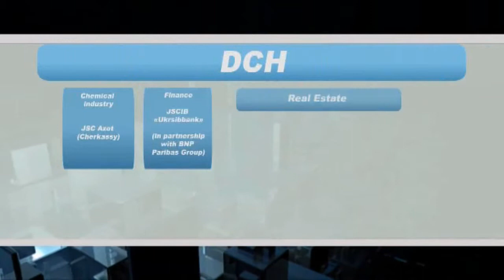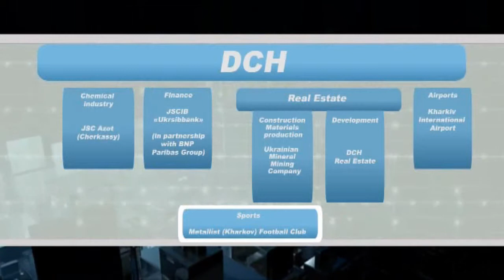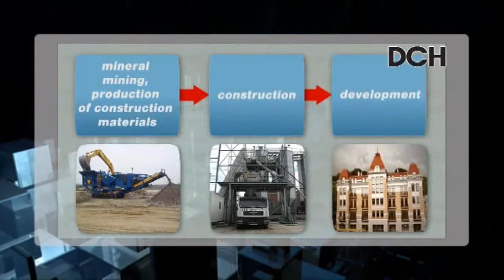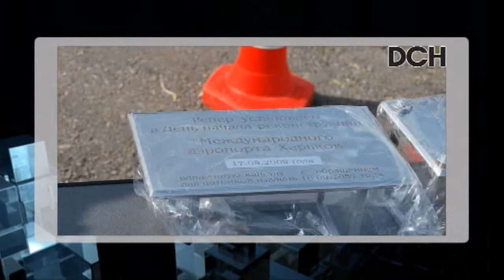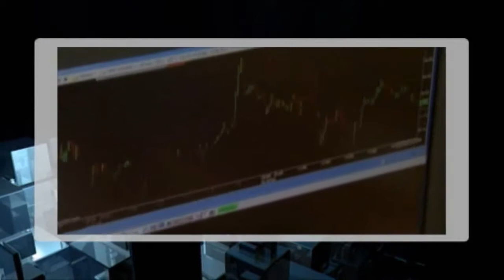DCH GROUP video presentation. English version